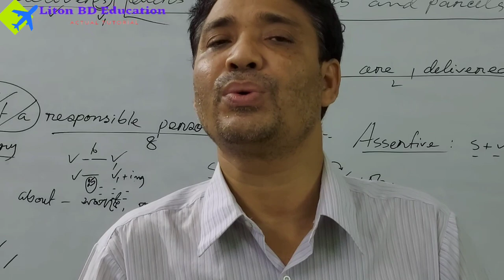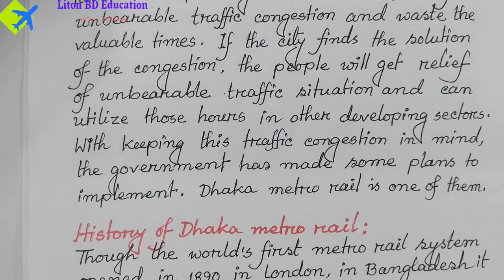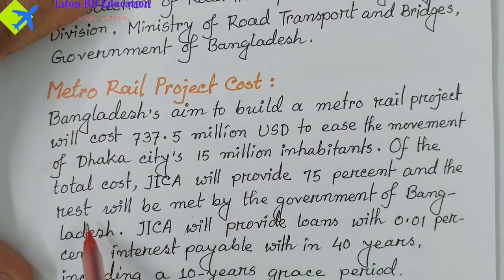Dhaka Metro Rail/Metro Rail in Bangladesh/Paragraph/Composition/Liton BD Education.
Dear viewers,
Today we will learn a paragraph on "Dhaka Mrtro Rail/Metro Rail in Bangladesh " the most important paragraph for the candidates  of BCS, University Admission, primary teachers recruitment, NTRCA, Bankers recruitment and so on. This paragraph is also important for HSC, SSC, B.Sc(Hon's) and Degree class students. As it is a so-called topics,it may be a very important paragraph or composition for the candidates. Here we have discussed it easily sothat you can write it in the exam hall without any hesitation. Liton BD Education.

1. What is metro rail?
2. What is Dhaka metro rail?
3. Why metro rail is important for our country?
4. How can I write a paragraph on Dhaka metro rail?
5.How can I write a composition on Dhaka metro rail??
6. When did metro rail start in Dhaka?
7. How many stations are there in metro rail?
8.Who is building Dhaka Metro Rail?
9. Is there a subway in Dhaka?
10.What are the disadvantages of metro?
11. What are benefits of metro trains?
12.What is disadvantage of Delhi Metro?
13.Why do we need metro rails?